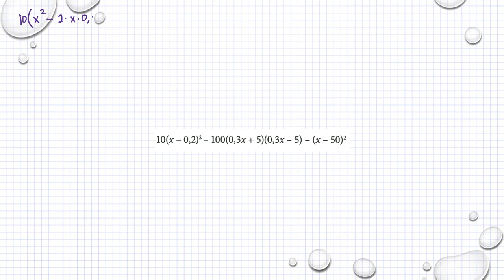Matematik M Holmström Ma2a 1139 Ma2b 1139